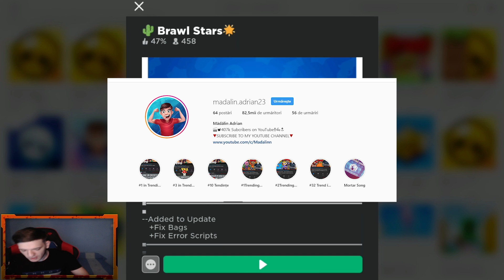MA JOC BRAWL STARS PE ROBLOX CU NOILE SKINURI!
★ JOCURI IEFTINE PE G2A (Folosește Codul "MADA" pentru 3% CASHBACK)